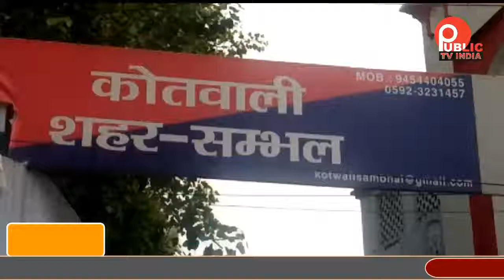महिला से 2 किलो चरस बरामद की, जिसकी मार्केट कीमत दो लाख रुपए हैं